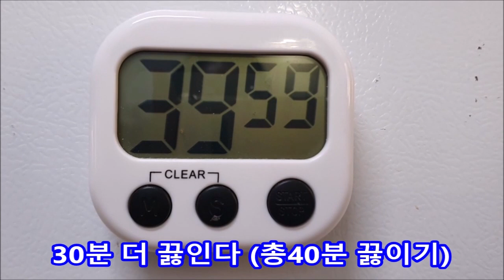간장 살리기 짜고 까만 묵은 국간으로 맛간장만드는법 맛간장 황금레시피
간장 살리기
짜고 까만 묵은 국간으로 맛간장만드는법
맛간장 황금레시피
맛있는 국간장 만들기

묵은간장 2리터
까나리액젓 1리터

육수만들기 재료
디포리10마리   건새우20마리    다시마장
건표고버섯10개    대추10개  마늘1줌
멸치2줌   양파1개  배1개   물 4리터
(집에 있는 재료 사용하기~)

10분 정도 끓이다가 다시마 건져내고
중약불 30분 끓여 불 끈다

넉넉히 끓여 남는 육수
다른요리에 쓰면 좋아요

고운 면보에 걸려 준다
담을 용기 간장이나 육수 액젓으로  헹구기

묵은간장 2리터  까나리액젓1리터
육수 2리터 솥에 붓고
센불시작 끓어 오르면
중불로 낮추고
5분 더 끓이다 불끈다 완성~

집집마다 간장 농도 차이가 있으니
육수 알맞게 가감하세요

맛있게 짜야 합니다~ㅎㅎ

완전히 식혀 담아 여름철에는 냉장 보관요